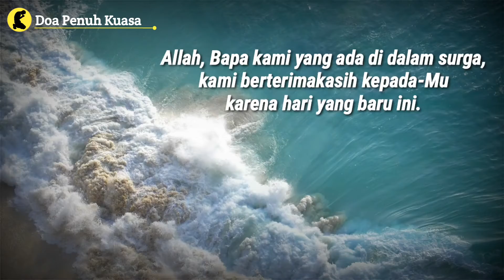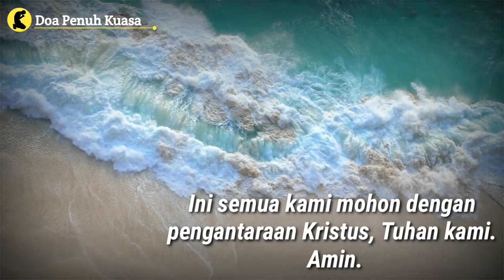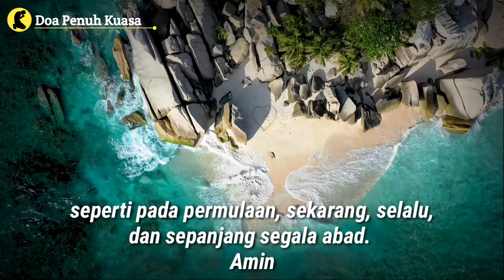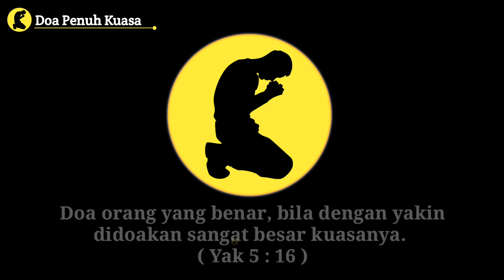Doa Pagi Katolik | Mulailah harimu dengan berterima kasih pada-NYA | Puji Syukur no 49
Doa Pagi Katolik | Mulailah harimu dengan berterima kasih pada-NYA | Puji Syukur no 49 | Doa Katolik | Doa Penuh Kuasa

Datanglah ke hadiratNya pagi ini, mohon diberikan Iman yang hidup, Harapan yang kuat dan Cinta yang ikhlas.

Terima kasih.

AMIN

Puji Syukur

"Worth The Struggle"
Jay Man - OurMusicBox